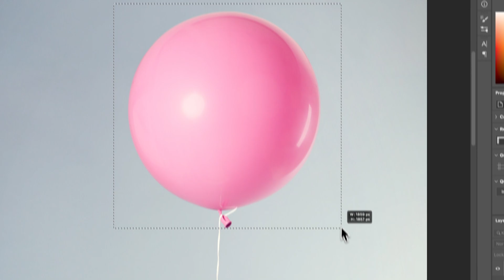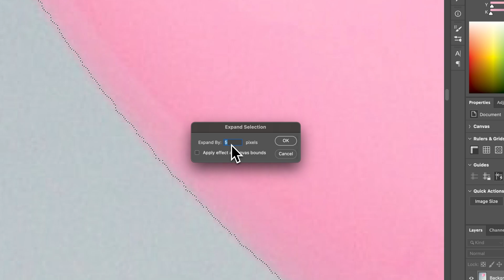How to Expand Selection in Photoshop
In this Photoshop tutorial, learn how to expand selection in Photoshop. You can modify a selection to expand it in Photoshop in the Selection dropdown menu!